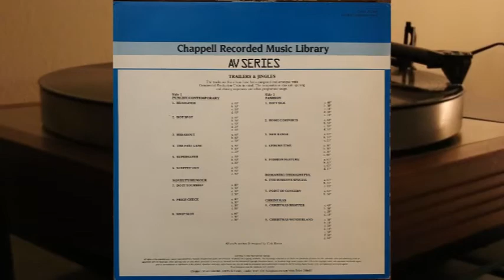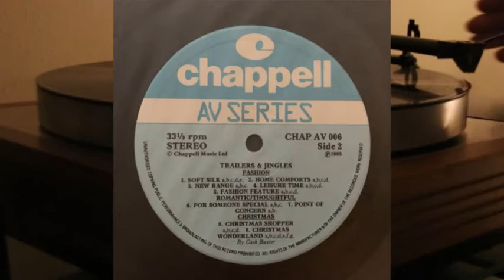Cath Baxter - Trailers & Jingles - Chappell Recorded Music Library - AV Series - CHAP AV 006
The tracks on this album have been composed and arranged with Commercial Production Units in mind.
The compositions also suit opening and closing sequences and other programme usage.

Side 1

 Punchy/Contemporary

1. Headliner A. 1.00
2. Headliner B. 0.30
3. Headliner C. 0.20
4. Headliner D. 1.00
5. Hot Spot A. 1.00
6. Hot Spot B. 0.30
7. Hot Spot C. 1.00
8. Hot Spot D. 0.20
9. Hot Spot E. 0.20
10. Breakout A. 1.00
11. Breakout B. 0.40
12. Breakout C. 0.30
13. The Fast Lane A. 0.30
14. The Fast Lane B. 0.10
15. The Fast Lane C. 0.20
16. Supersaver A. 0.30
17. Supersaver B. 1.00
18. Supersaver C. 0.30
19. Steppin'Out A. 1.00
20. Steppin'Out B. 1.00
21. Steppin'Out C. 0.30

 Novelty/Humour

22. Do It Yourself A. 0.40
23. Do It Yourself B. 0.30
24. Do It Yourself C. 0.10
25. Do It Yourself D. 0.50
26. Price Check A. 0.40
27. Price Check B. 0.30
28. Price Check C. 0.20
29. Price Check D. 0.20
30. Shop Slot A. 1.00
31. Shop Slot B. 0.30
32. Shop Slot C. 0.20

Side 2

 Fashion

1. Soft Silk A. 0.40
2. Soft Silk B. 0.30
3. Soft Silk C. 0.10
4. Soft Silk D. 0.30
5. Soft Silk E. 0.10
6. Home Comforts A. 1.00
7. Home Comforts B. 0.30
8. Home Comforts C. 0.30
9. Home Comforts D. 0.30
10. New Range A. 1.00
11. New Range B. 0.30
12. New Range C. 0.20
13. Leisure Time A. 0.30
14. Leisure Time B. 0.30
15. Leisure Time C. 0.30
16. Leisure Time D. 1.00
17. Fashion Feature A. 1.00
18. Fashion Feature B. 0.30
19. Fashion Feature C. 1.00
20. Fashion Feature D. 0.10

Romantic/Thoughtful

21. For Someone Special A. 1.00
22. For Someone Special B. 0.30
23. For Someone Special C. 0.20
24. Point Of Concern A. 1.00
25. Point Of Concern B. 0.30

Christmas

26. Christmas Shopper A. 0.40
27. Christmas Shopper B. 0.30
28. Christmas Shopper C. 0.20
29. Christmas Shopper D. 0.10
30. Christmas Wonderland A. 0.30
31. Christmas Wonderland B. 0.10
32. Christmas Wonderland C. 0.30
33. Christmas Wonderland D. 0.10
34. Christmas Wonderland E. 0.30
35. Christmas Wonderland F. 0.30
36. Christmas Wonderland G. 1.00